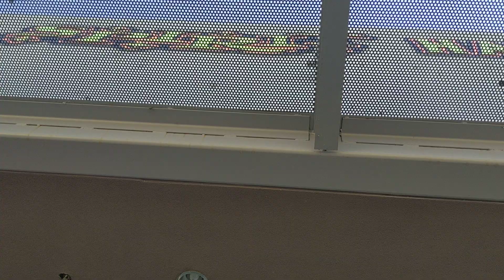Spirit Halloween 2023 Store Tour #65 Abandoned BevMo (Tempe Arizona)